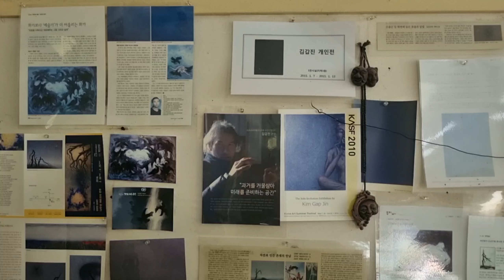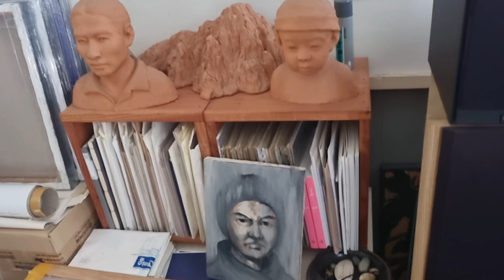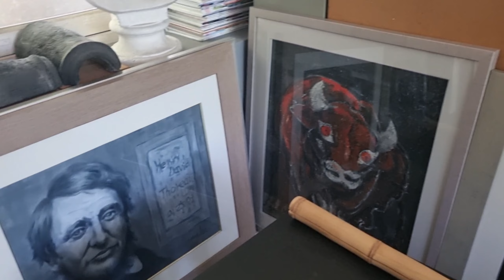김갑진 작업실 작품들